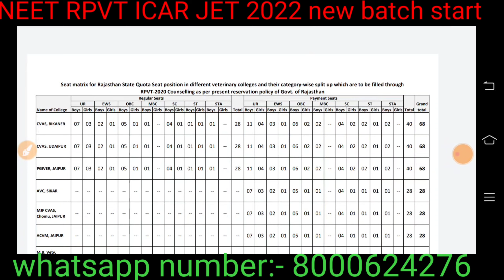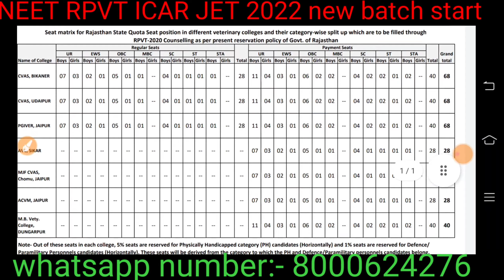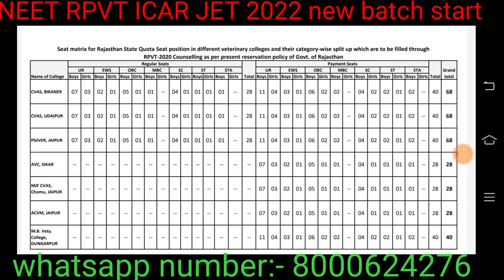RPVT total collage and seats in rajasthan 2021#Rpvt all college list 2021#RPVT seat matrix 2021#Rpvt